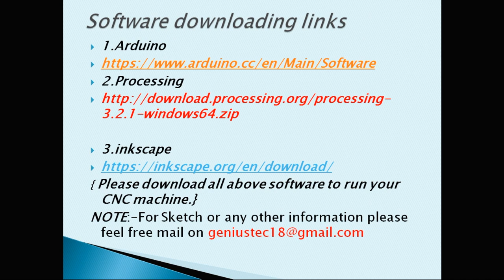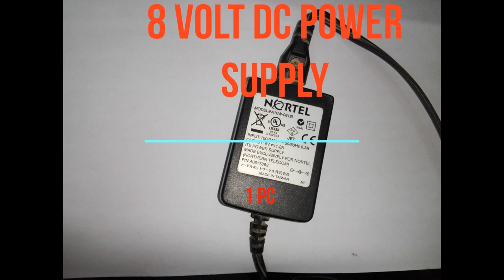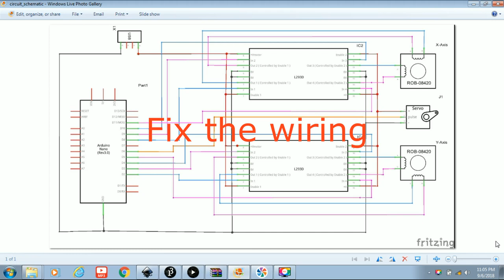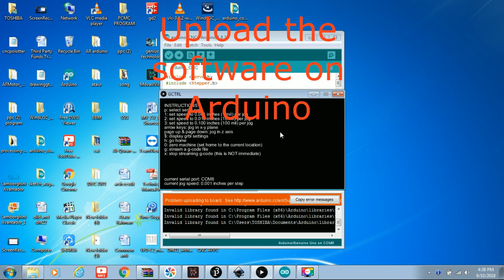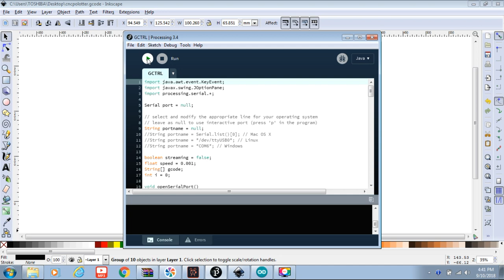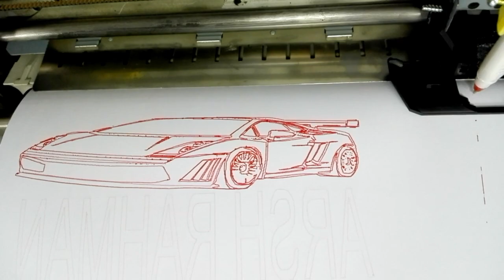HOW CAN WE MAKE CNC PLOTTER OR MACHINE from old printer with L298n driver IN HOME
We are making here CNC plotter from old dot matrix printer .We will use here L298 stepper motor driver with arduino uno to control our machine .